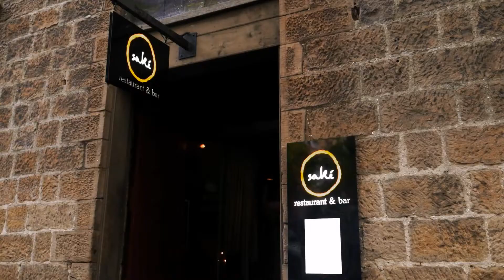SAKE GENERAL3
Sake Restaurant & Bar